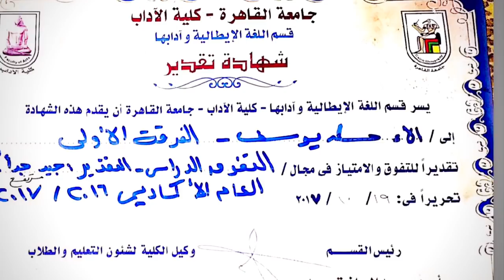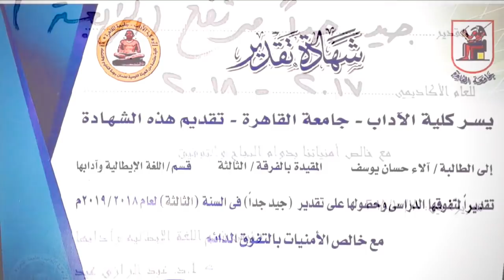طريقتي بالتفصيل في المذاكرة وحل الإمتحان اللي خلتني أكون من أوائل الجامعة مع اني لا أحضر بسبب عملي!!